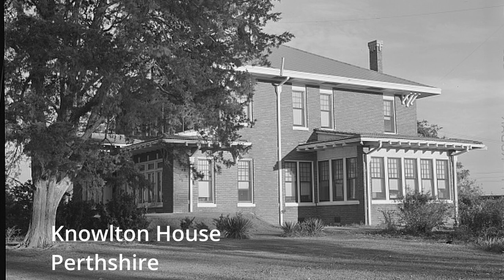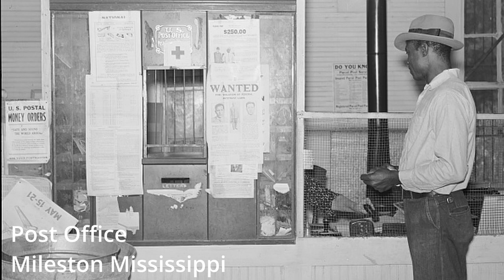The Mississippi Delta 1939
Photos by Dorothea Lange and Marion Post Wolcott, employed by the Farm Security Administration,a New Deal agency created in 1937 to portray the challenges of rural poverty. These pictures and many more can be viewed on the Library of Congress website.

laptop- Dell Inspiron 16plus
mouse-Premier rechargeable wireless mouse
Backpack- Dell Pro backpack 17
Video editor- DaVinci Resolve 17 (free)
cameras- GoPro Hero 8- Iphone 13 Pro Max
Gimbal-Manfrotto PIXI Mini Tripod
Phone holder- Ulanzi ST-02S Aluminum
microphone- Comica CMV-VM1011
Headphones-Sony WHCH710N Wireless Headphones